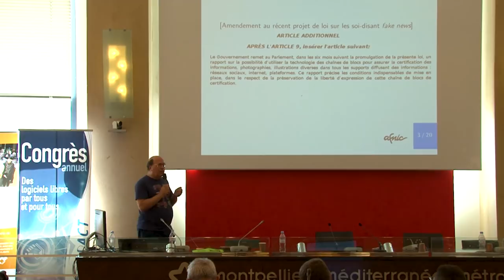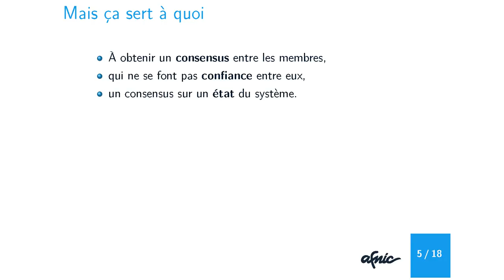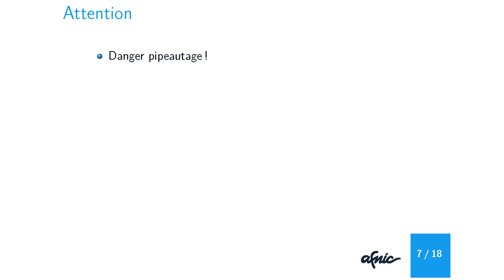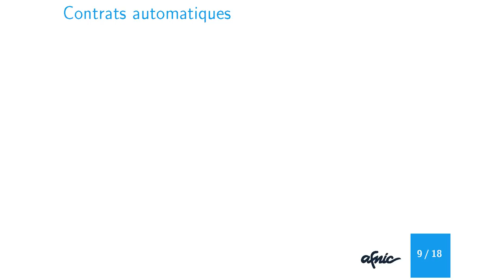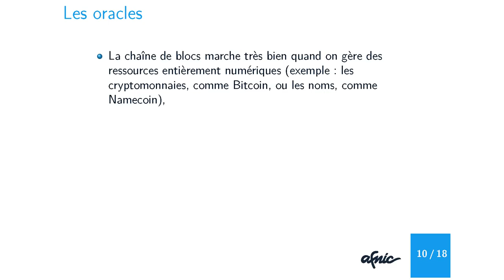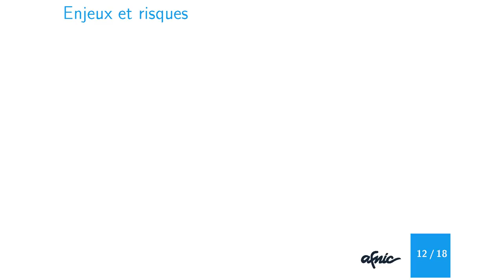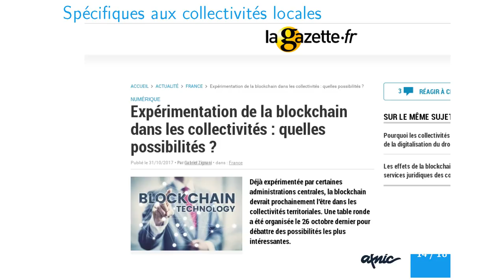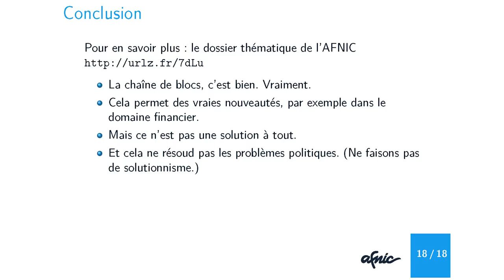Enjeux de la blockchain pour les collectivités | Congrès ADULLACT 2018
Conférence "Enjeux de la blockchain pour les collectivités territoriales" par M. Stéphane BORTZMEYER (AFNIC)

Enregistrée le 14 juin 2018 à Montpellier dans la salle du Conseil de la Métropole, à l'occasion du Congrès 2018 de l'association ADULLACT.